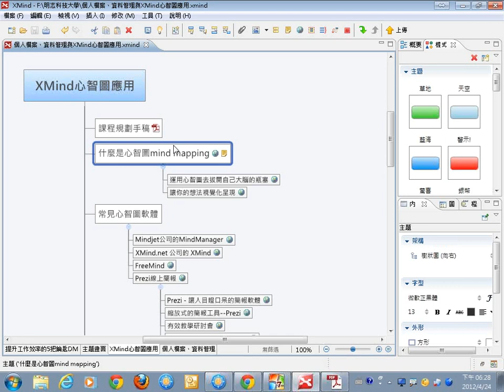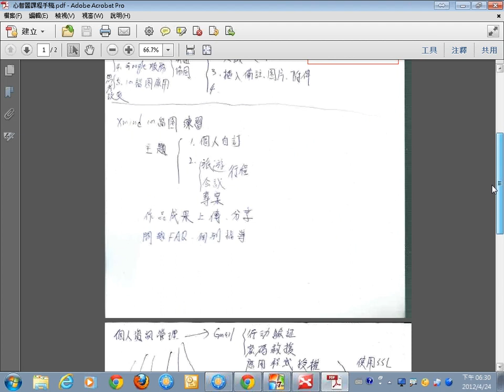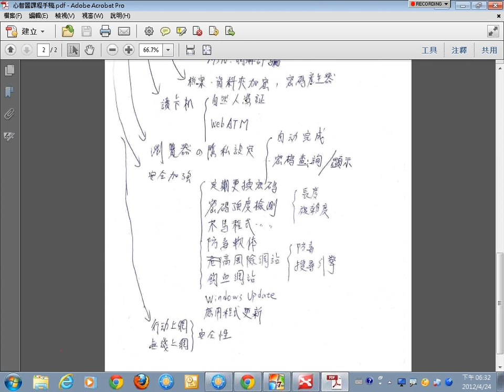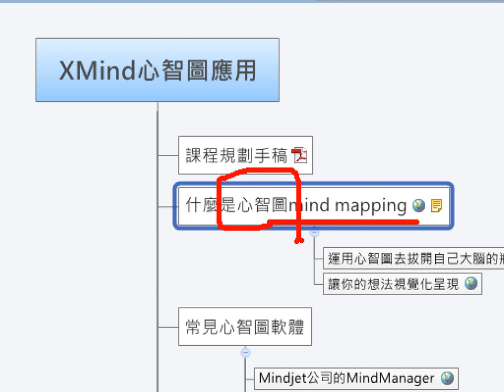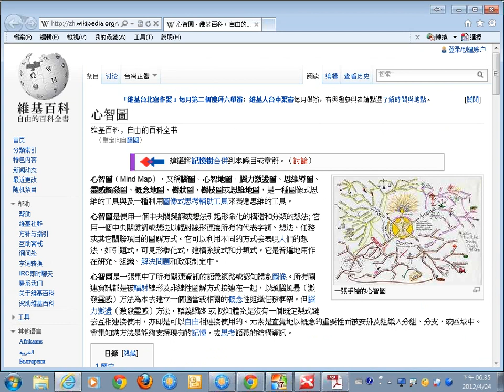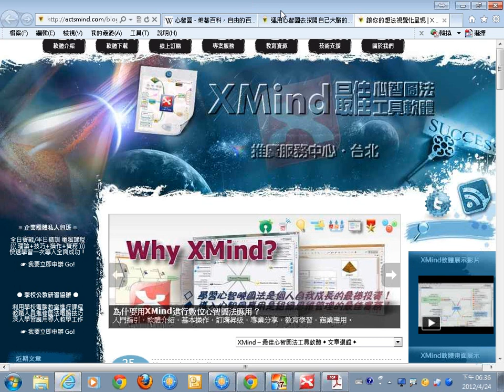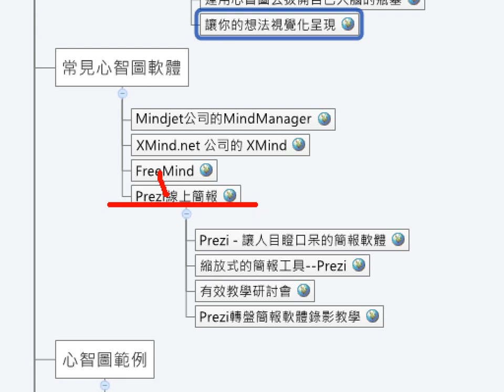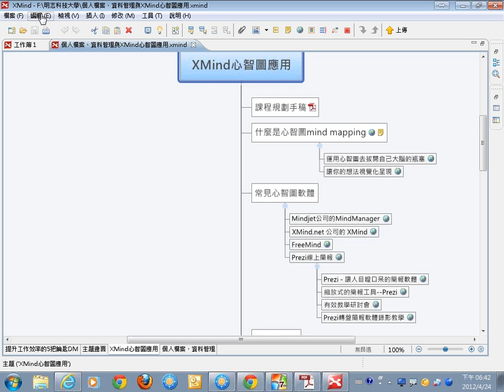03心智圖介紹-1.wmv